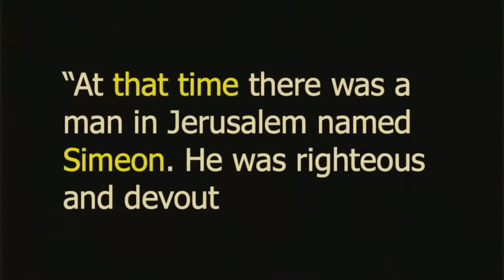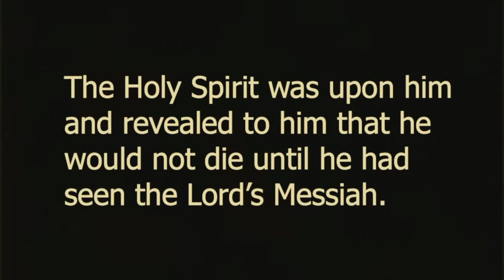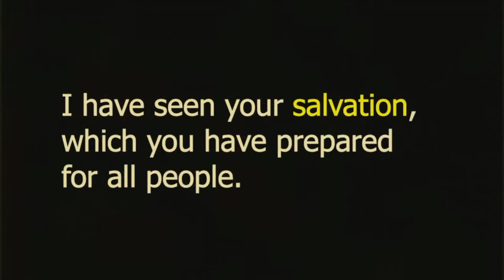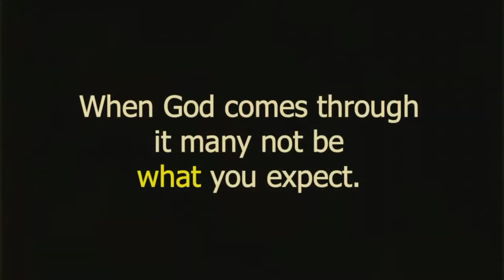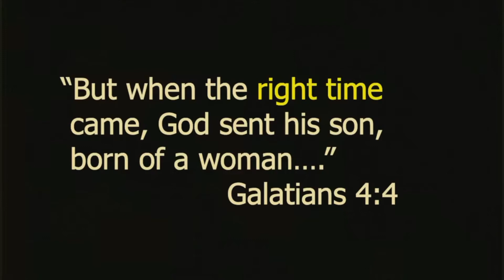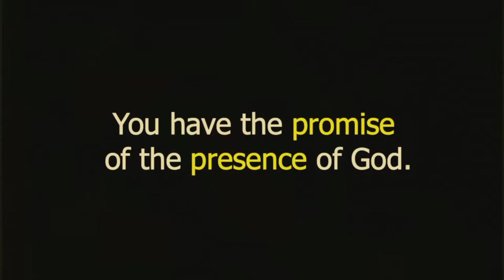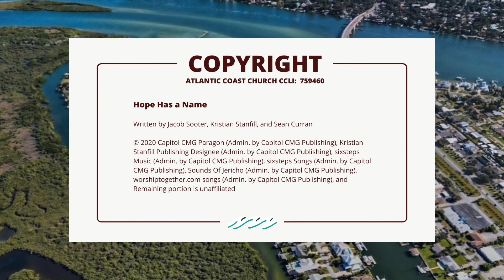December 5, 2021 A Christmas Story/picture perfect